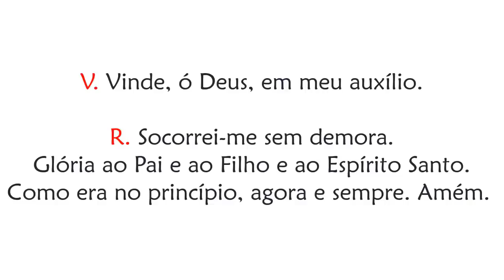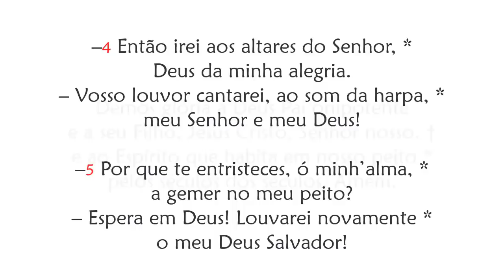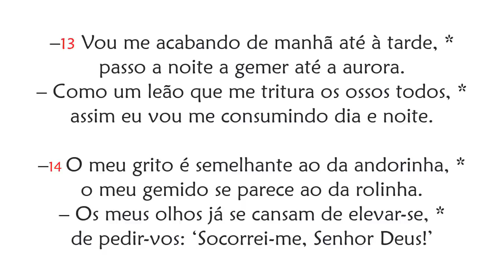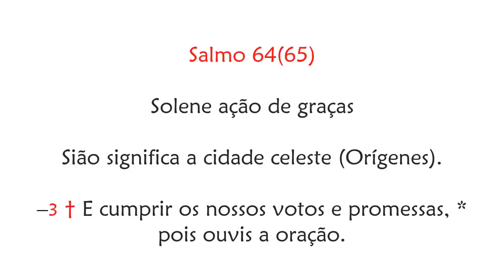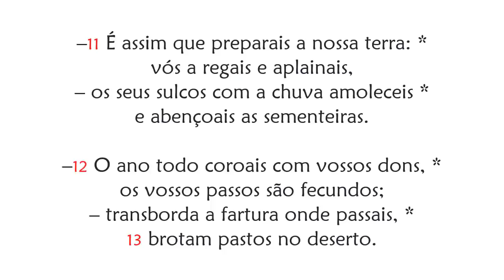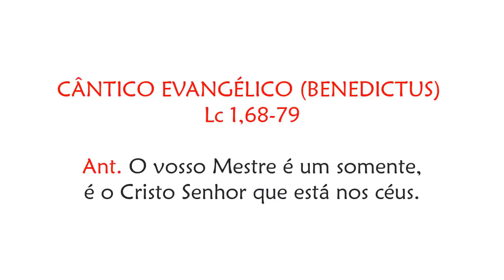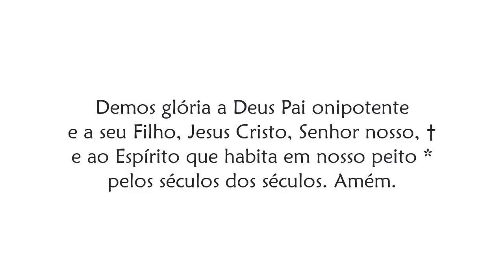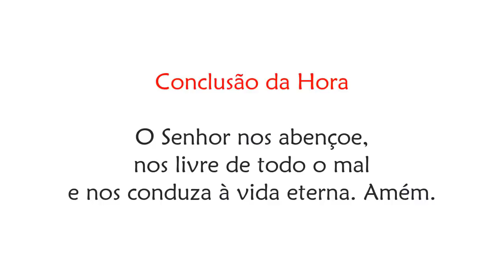Laudes de Terça-feira da 2ª Semana da Quaresma